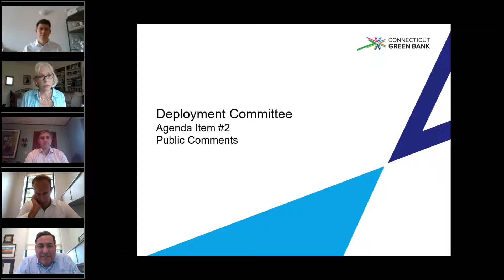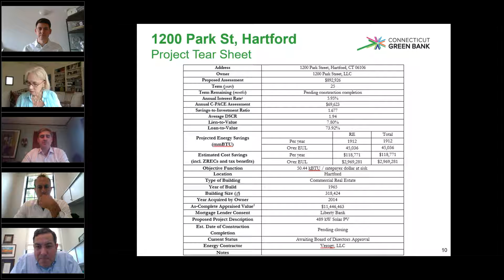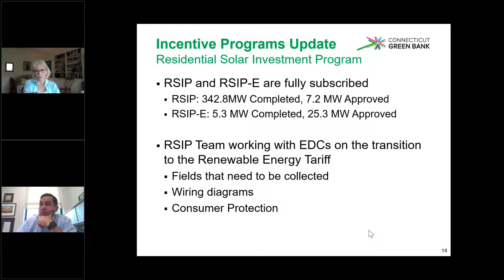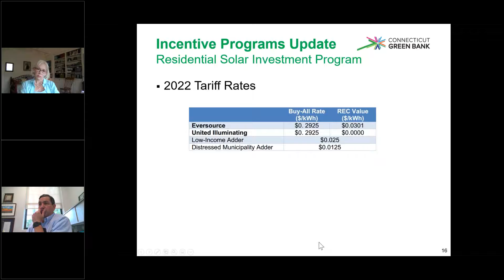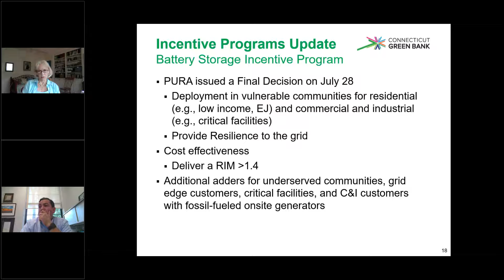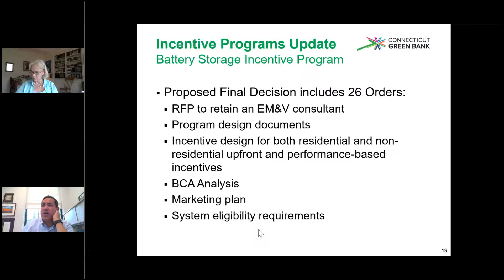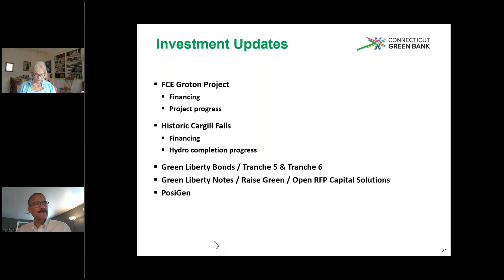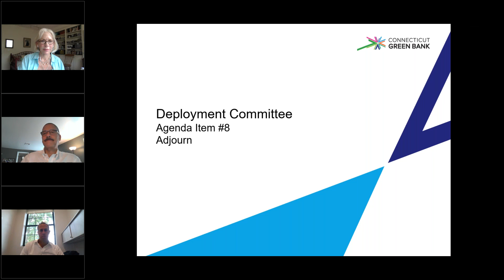Connecticut Green Bank Deployment Committee Meeting 09-22-2021